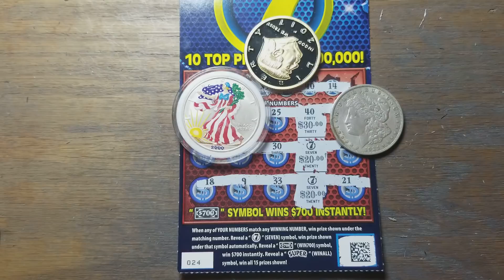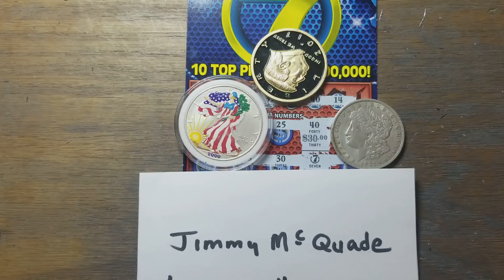Super 7 contest winner.